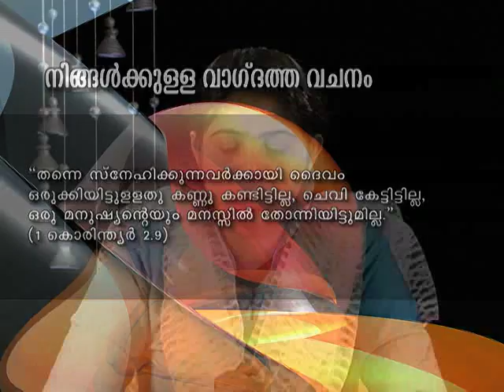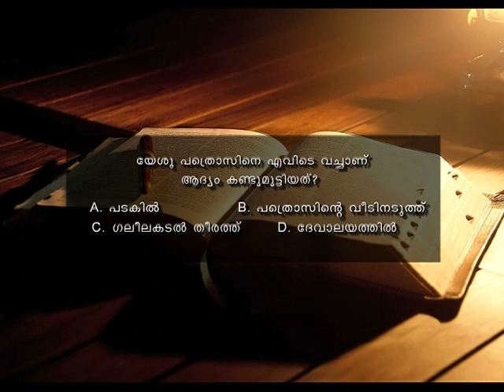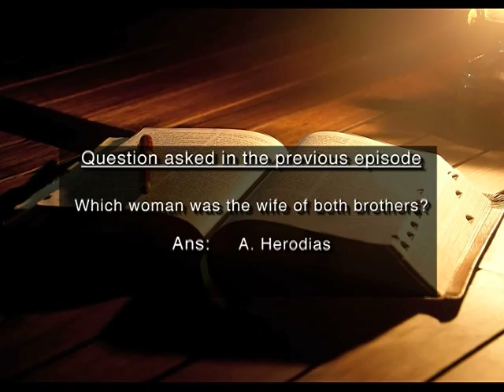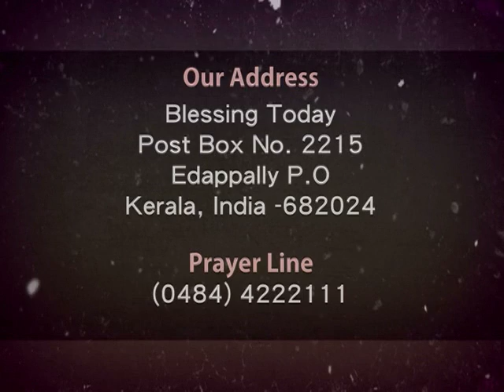Blessing Today 543 (22 Feb 2013) | Jesus & Wedding at Cana - Part 5